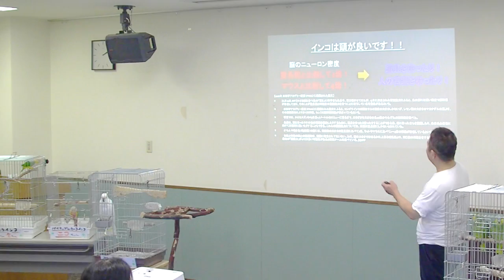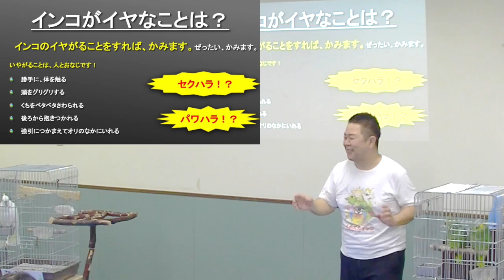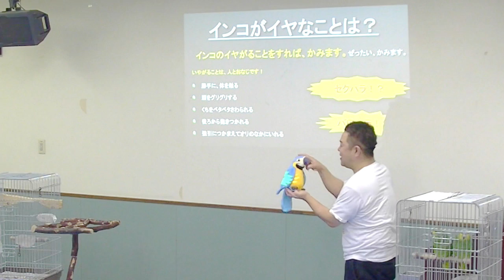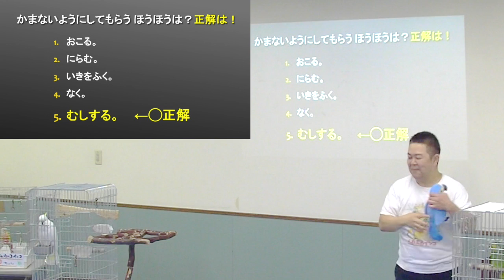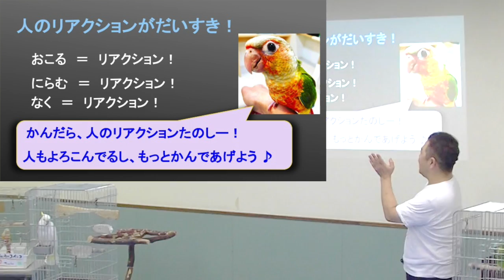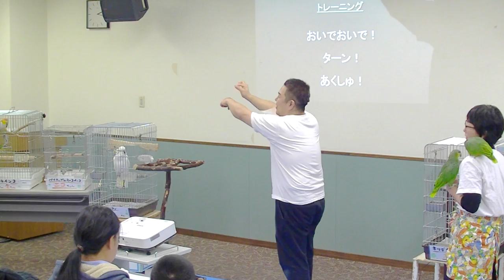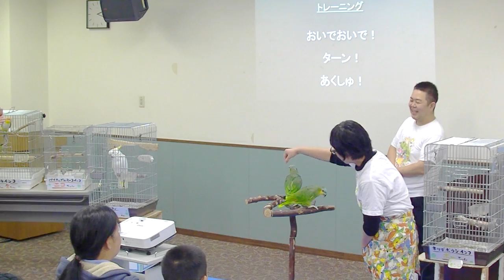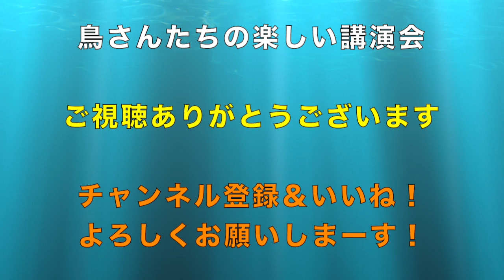鳥さんは噛み付きますか？って・・・当たりまえでしょ！【鳥さんたちの楽しい講演会】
鳥さんたちの楽しい講演会のようすです！

『ハッピーインコ』は、インコの為のボランティア団体です
楽しいエンターテイメント講演を行っています！
講演させてもらえる団体の方、募集中です！
ボランティアさんも募集中です！

鳥と生きる講演家！自然との共尊共生を伝える男
『はがひでき』です！
たくさんの鳥さんと飼い主さんに、幸せになってもらいたい！
人と自然と動物が、共尊共生できるように、楽しく伝えていきます！

鳥と生きる講演家！はがひでき ウェブサイト

インコの為のボランティア！ ハッピーインコ ウェブサイト